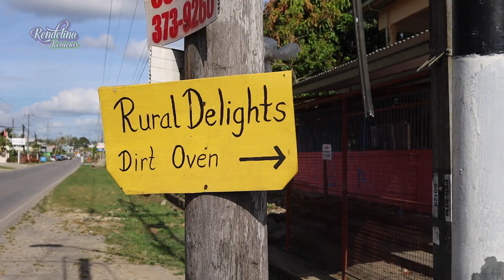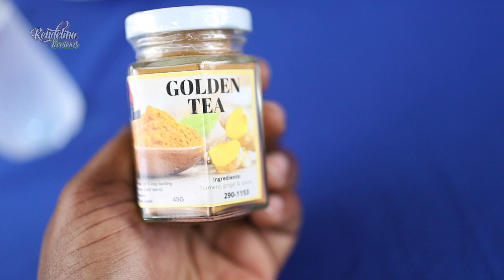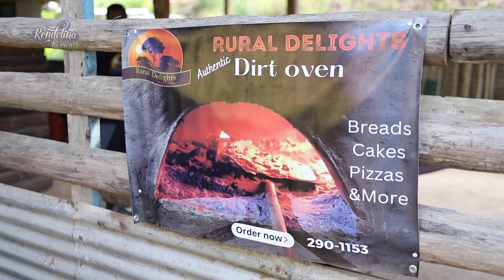Rural Delights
After hearing about Rural Delights last year we put them on our list to visit. Run by a small family they offer Dirt Oven Pizza, free coffee , meals cooked by fireside and a relaxing experience we haven't had in a while.
They open on Saturdays only, located at Cunjal south trace , Barrackpore, lunch is available from 12 noon, pizza from 2.30pm. They offer a different lunch menu each week. It's recommended you order in advance. They can accommodate on Sundays and public holidays by request and availability only.